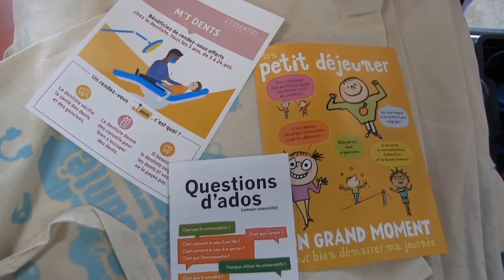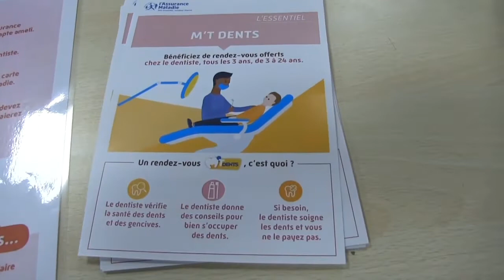Le centre social d'Avallon organise le Festi Santé en partenariat avec la CPAM.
Tous les collégiens de 3ème d'Avallon ont pu profiter de cette opération  "M'T dents ".